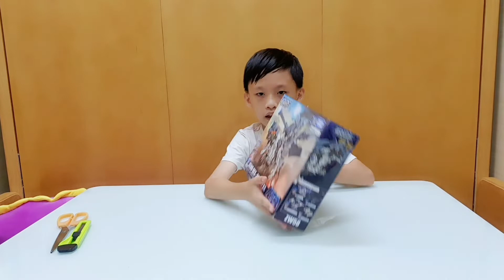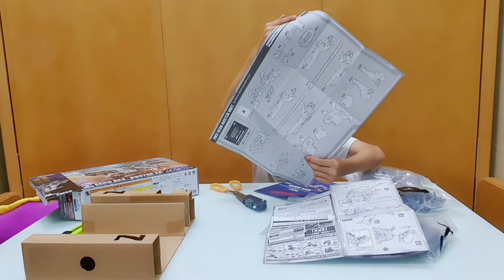ĐẬP HỘP ĐỒ CHƠI ZOIDS - XENO RED BUSTER XA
Chào các bạn đến với kên @tuankietvlog1535
Hôm nay mình sẽ đập hộp 1 con Zoids. đó là Xeno red - buster xa. Một con thú vương thật đẹp và siêu khủng.